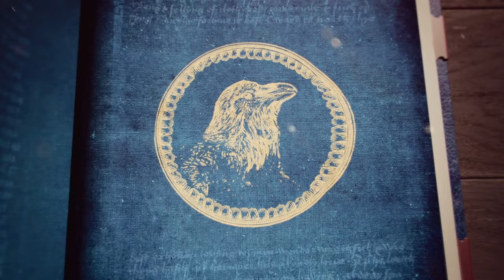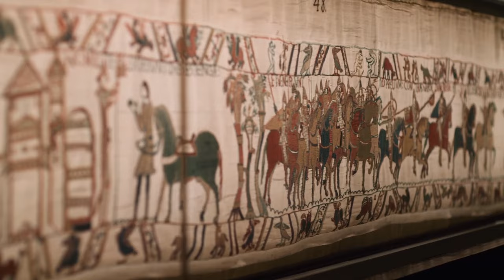Age of Empires 4 *Introduction & Gameplay*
Deutsch:
Im heutigen Age of Empires 4 Video werden wir gemeinsam Funktionen rund um das Spiel entdecken. Ich wünsche euch viel Spaß beim zuschauen.

English:
In today's video we are going to learn the basics of Age of Empires 4.